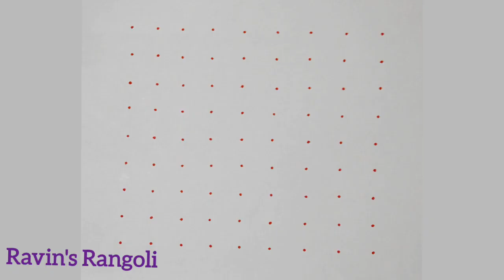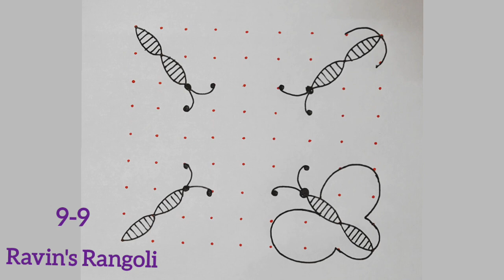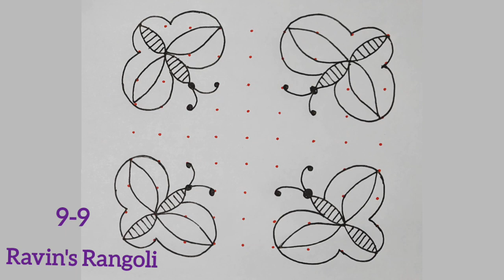👌👌Cinderella..Cinderalla..Rangolikolam |9-9 Super Muggulukolam |Fish butterfly's kolam |மீன் ரங்கோலி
butterfly kolam